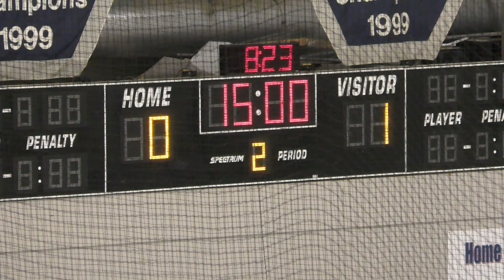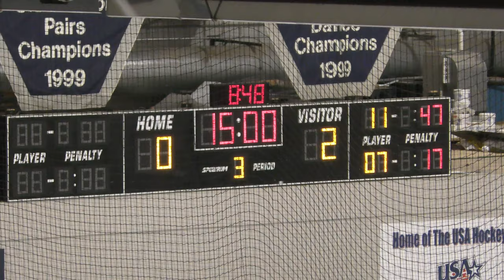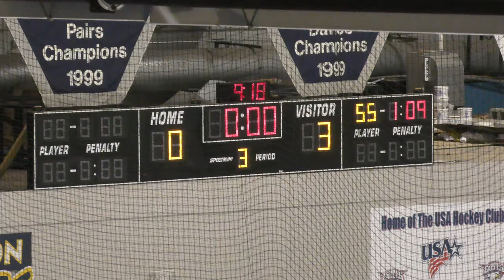DSC Eagles vs Little Caesars - 05/09/19